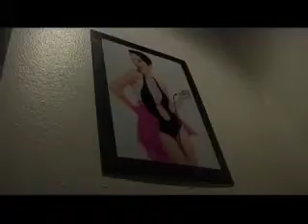KINKI BABILONIA different sound O P E N I N G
LA QUALITA' CHE FA LA DIFFERENZA !!! L'EVENTO PIU' ESCLUSIVO DEL GIOVEDI NOTTE  BOLOGNA CITY  CHE SI TERRA' PER DUE GIOVEDI AL MESE AL KINKI DISCO , STORICA DISCOTECA BOLOGNESE COMPLETAMENTE RINNOVATA NEGLI ARREDI FASHION & MINIMAL CHIC !!

NEXT DATE: GIOVEDI 11 NOVEMBRE 2010

UNA PRODUZIONE BOLOGNANIGHT.IT & BABILONIA MUSIC & MORE

SPECIAL THANKS TO EVENT ORGANIZER & ART DIRECTOR: GIUSEPPE DE VITA, FRANCESCO ADORISIO, FABRIZIO ASPROMONTE.